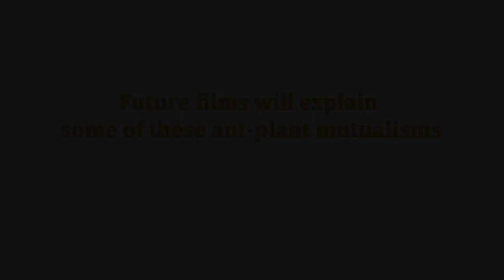SECRETS DE FOURMIS : Vivre dans les arbres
Les premières fourmis chassaient sur le sol mais après plusieurs millions d'années, elles ont conquis les forêts. Elles y exploitent une grande gamme de nourriture. Et certaines plantes offre le gîte ou le couvert pour encourager les fourmis à patrouiller leurs feuilles.

Un documentaire par Dr Christian Peeters (CNRS, French National Agency for Scientific Research)
English version on YouTube channel  "ANT LIFE"